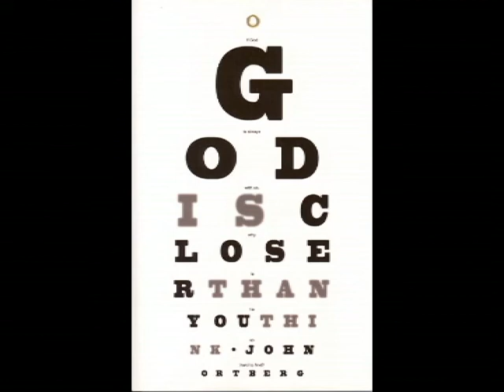God is Closer than You Think - Week 1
An introductory video for the God is Closer than You Think sermon series and the week 1 sermon presented at Restoration Church, Colorado Springs, during September and October, 2005.  The series is based on the book by the same name by John Ortberg, and presented by Pastor Mike Bellanti.